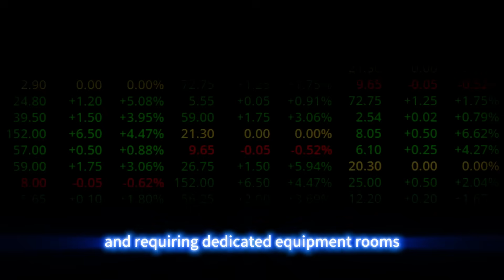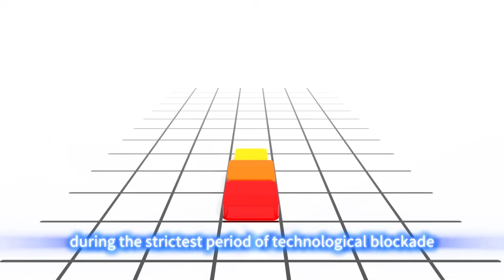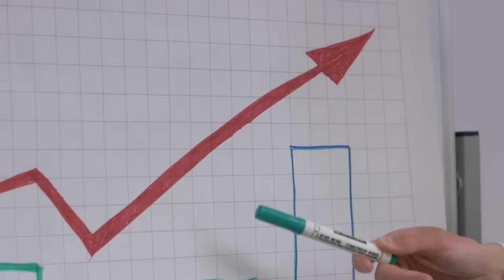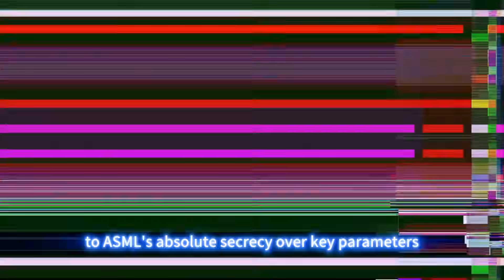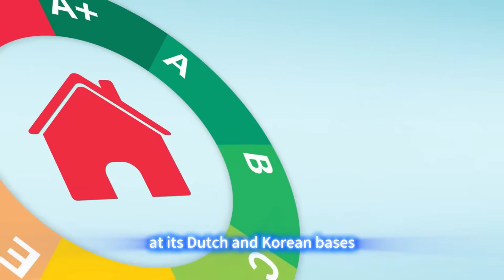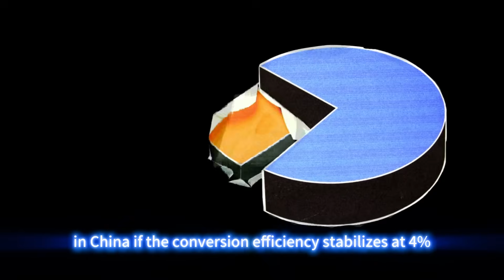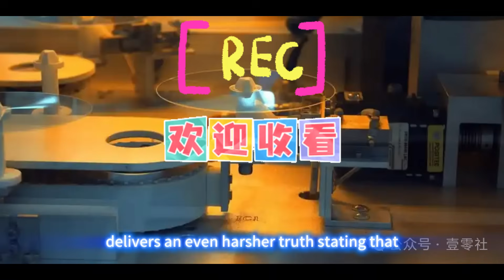Why is the Light Source ASML's Achilles' Heel?Why is 2% More Deadly Than 3nm?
Why is the Light Source ASML's Achilles' Heel?
Why is 2% More Deadly Than 3nm?
Has ASML gone mad? The Dutch giant, which monopolizes 95% of the global EUV lithography machine market, suddenly moved up its new factory launch by two years, pouring tens of billions of euros into a "super campus" the size of 50 football fields! It's well-known that for the past decade, despite a 24-month lead time for its EUV equipment, global wafer fabs have been queuing up—TSMC even locked in orders three years in advance to secure capacity, and Samsung and Intel have had to scramble for existing stock at high prices. The truth behind this sudden frenzy defies all expectations: it’s not that TSMC’s 3nm process has been leapfrogged, nor is it a breakthrough in Japanese exposure technology. Instead, China has torn open the thirty-year semiconductor technology iron curtain maintained by the West, all thanks to a seemingly negligible small figure: 3.42%. When this number was announced at a global semiconductor industry conference, Wall Street analysts collectively fell silent, and ASML's stock price instantly plummeted by 8%. A century-long contest for dominance in chip manufacturing is quietly being rewritten in a way no one could have predicted.

The Light Bulb of the Chip Factory
Think of the EUV light source as the "light bulb for the chip factory," and conversion efficiency as its "luminous efficiency." To manufacture chips below the 7nm node, this "light bulb" needs a stable output of 250W of power. Previously, the best Western technology could only produce 1 watt of useful light from 100 watts of electricity (1% conversion efficiency). China, however, has directly achieved 3.42%—the equivalent of getting three times the light for the same electricity cost!
The shockwave from this technological revolution is far beyond external imagination. In the realm of extreme ultraviolet light sources, the CO2​ lasers used by Western countries are as bulky as household refrigerators, taking up several square meters and requiring dedicated equipment rooms. Chinese research teams, however, carved a new path. They developed a solid-state laser that shrinks the behemoth down to the size of a palm and weighs less than 2 kilograms, achieving a qualitative leap in both portability and stability. Even more exciting is the "big energy" within this "small size"—it shattered the 2% energy conversion efficiency bottleneck that the Delft University of Technology in the Netherlands and the Paul Scherrer Institute in Switzerland had struggled for five years to cross, raising the core metric to 2.3%. That 0.3% difference is the critical step that rewrites industry rules.
The leader of this technological breakthrough is researcher Lin Nan, who previously headed ASML's light source technology R&D team. This technical expert, who had spent a decade deep within the core department of the international lithography giant, resolutely chose to return home. He led a "youth commando team" with an average age of under 35, completing the research cycle that Western teams estimated would take ten years in just three. During the strictest period of technological blockade, they conducted 1,782 light path simulations and 467 material ratio experiments, ultimately giving the "China Chip" an independently controlled extreme ultraviolet light source. This silent technological battle has completely broken the West's monopoly on high-end lithography technology.
Behind this lies the fatal flaw in the Western semiconductor hegemony. Next, we will dissect ASML's panic-driven expansion, the collapse of the US monopoly, and Germany's helplessness to understand why this 3.42% can rewrite the global rulebook.